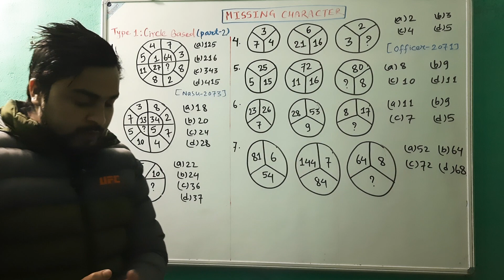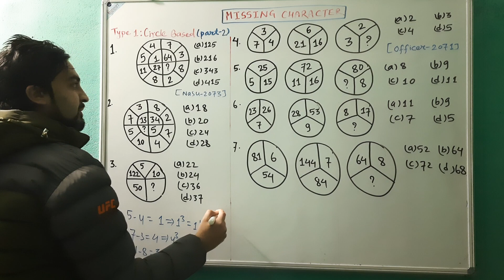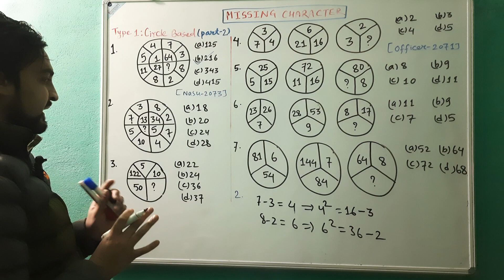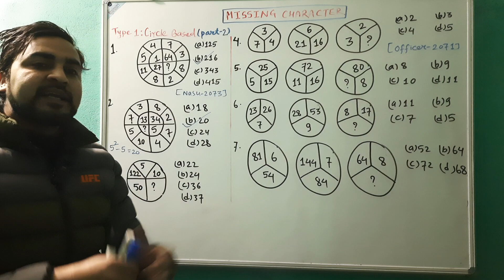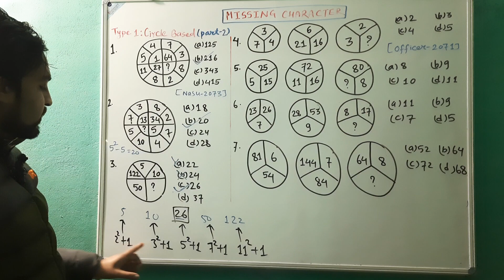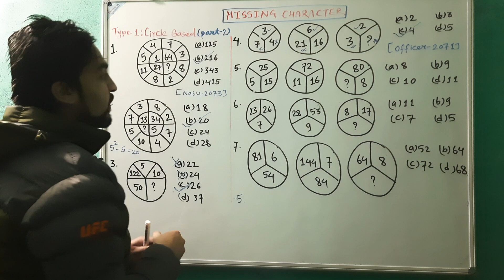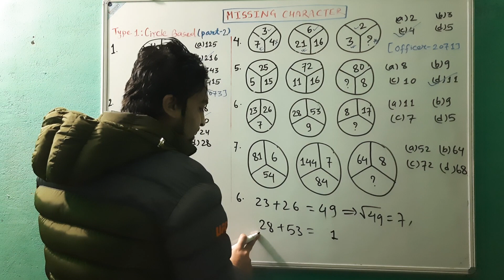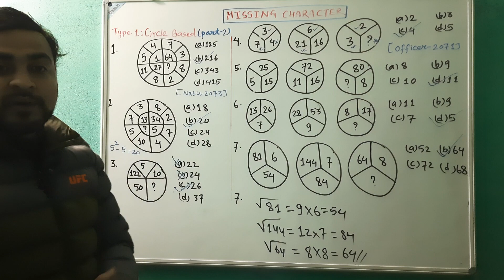INSERT THE MISSING CHARACTER-PART 2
लोक सेवा,शिक्षक सेवा तथा medical entrance (MAT) को लागि उपयोगी video